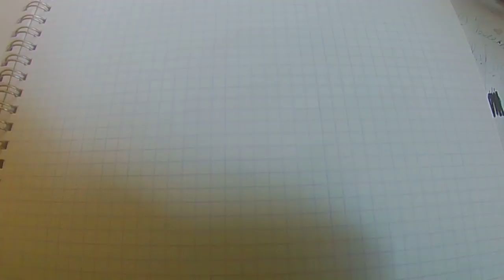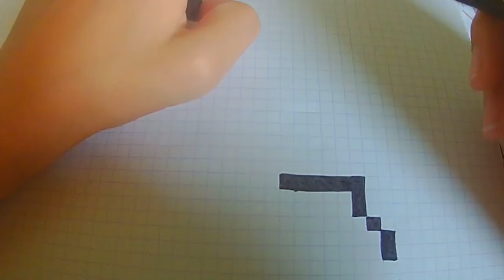Pixel Art GOKU - Dragon Ball z